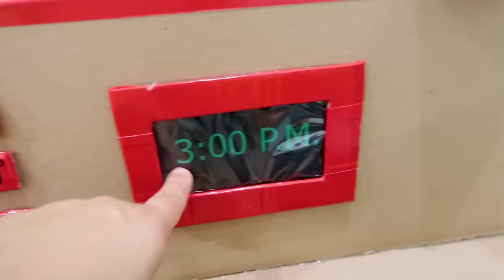Ryan Police Pretend Play and late going to School!!!!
Ryan Police Pretend Play and going to School! Ryan goes back to school and help a person learn to do the right thing!!